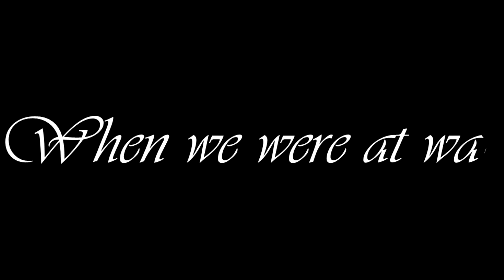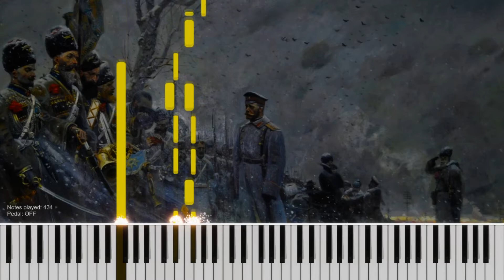When we were at War | Russian War Folk song on Piano - Когда мы были на войне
Russian Folk song - When we were At war on piano!
Good luck!

Good Luck!